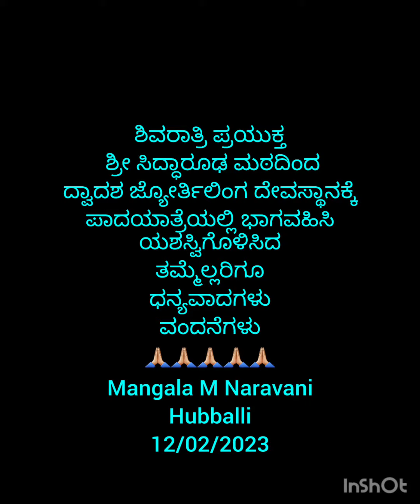ಭಕ್ತಿ ಸೇವೆ ಪಾದಯಾತ್ರೆ ಶಿವರಾತ್ರಿ ಪ್ರಯುಕ್ತ ಶ್ರೀ ಸಿದ್ಧಾರೂಢಮಠದಿಂದ ದ್ವಾದಶ ಜ್ಯೋರ್ತಿಲಿಂಗ ದೇವಸ್ಥಾನಕ್ಕೆ